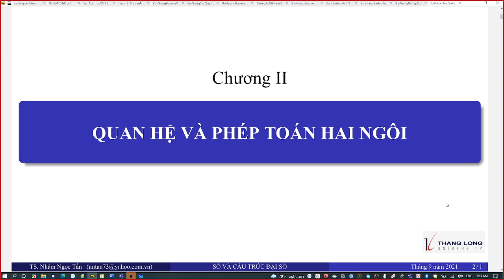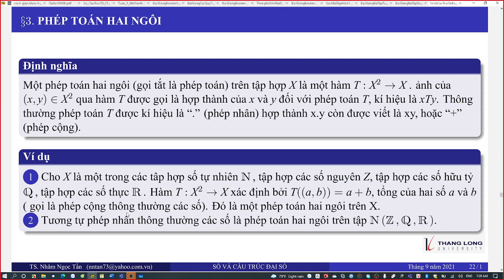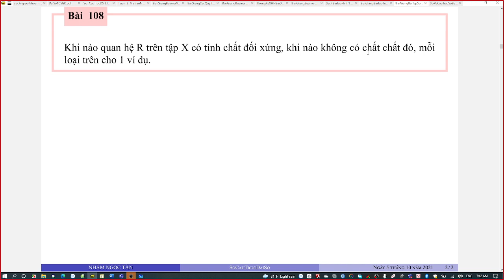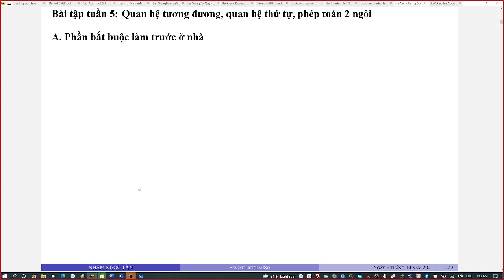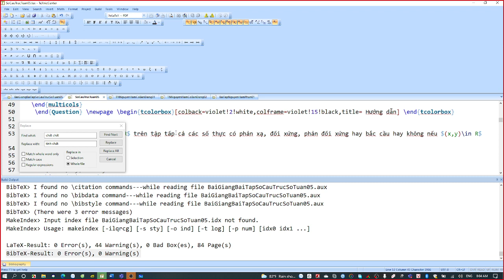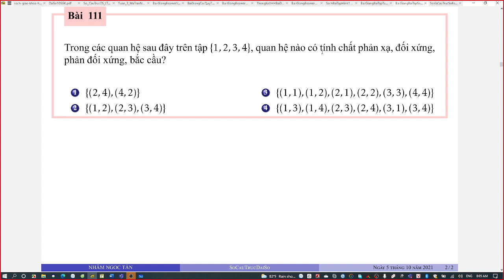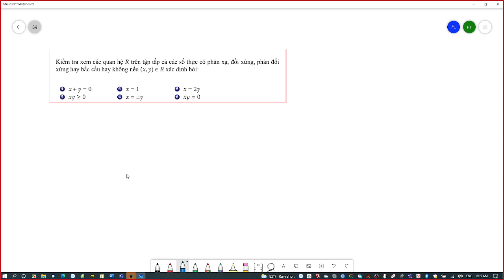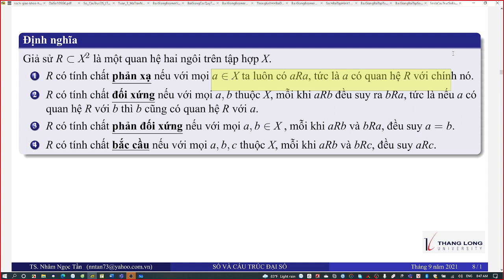Quan hệ tương đương, quan hệ thứ tự,phép toán 2 ngôi